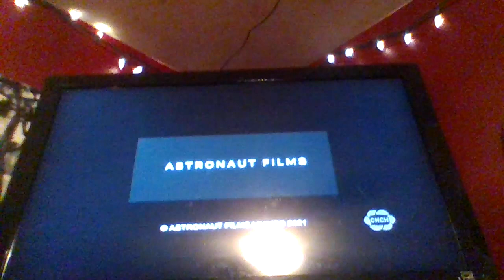The Mortal Instruments: City of Bones - CHCH Intro